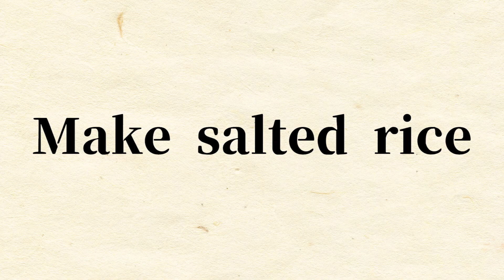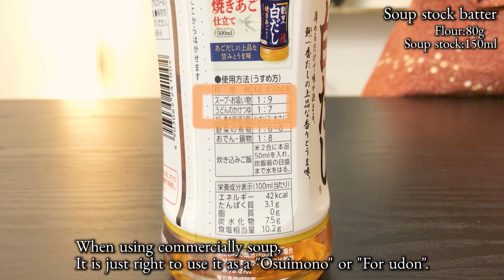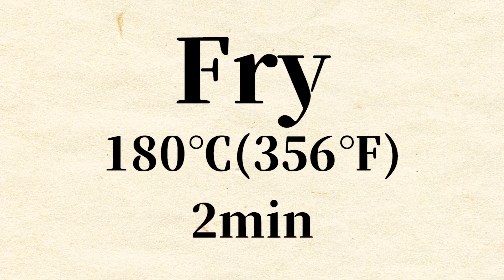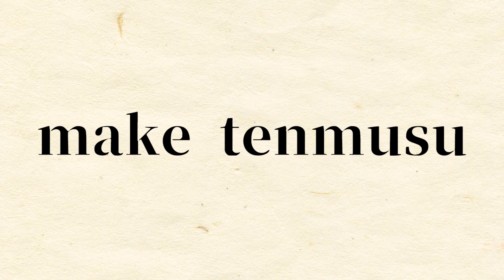【Tempura rice ball】Soup stock batter/how to make the tempura rice ball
In this time, we will explain how to make Tenmusu.
Tenmusu is a tempura rice ball.
As the shrimp tenderly insist on salted rice, make batter liquid with soup stock.
In the video, we use bonito and kelp combined soup stock, but we think it's easy to use commercially soup stock etc.
Use a large amount of flour to thicken the batter and enjoy the scent of soup stock.
The trick is to tap the flour when making the batter liquid so that the flour is made compatible and do not make the batter liquid sticky.
Please note that if you stir to make unnecessary gluten, the batter will absorb oil and become heavy fried.

Ingredients: Shrimp: Small shrimp (type unknown)
                     Prawn (black tiger)
                     Rice: 300g
                     Salt: 3-6g
     batter:   Soft flour: 80 g(Nissin Violet flour)
               Soup stock: 150 ml